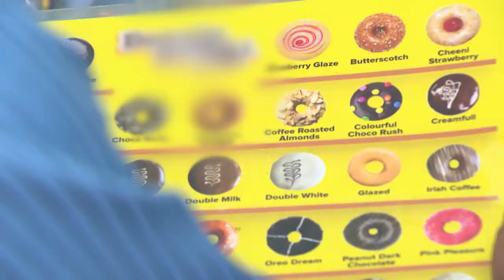STAR CHANDANA MAZHA 1119 TD 09 10 17 REVISED